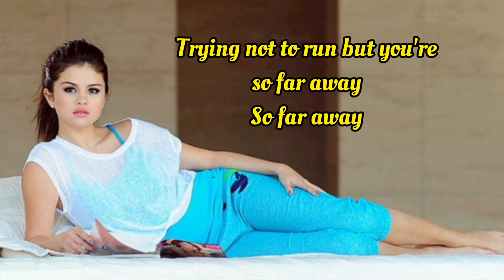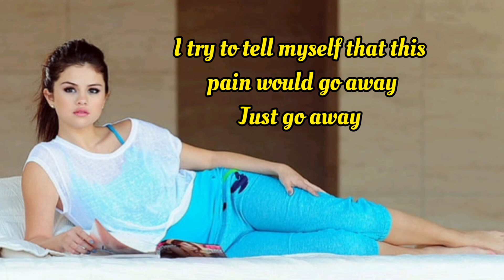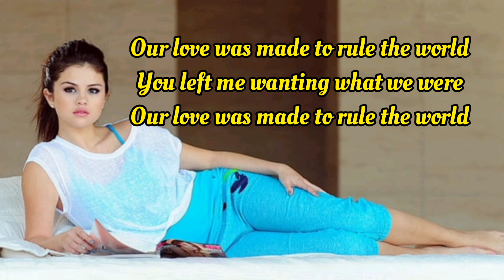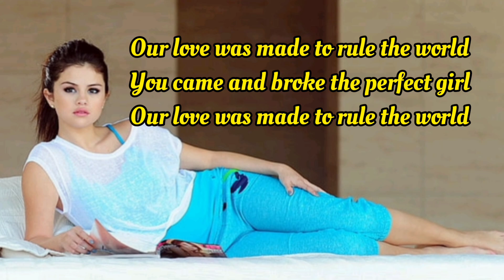Selena Gomez - Forget Forever (Official Lyrics) 2021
Song by Selena Gomez